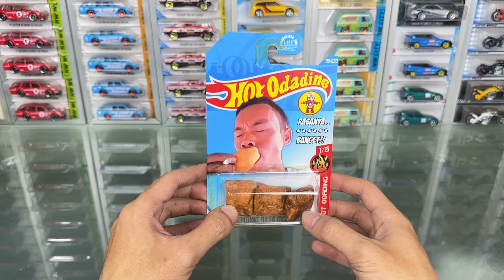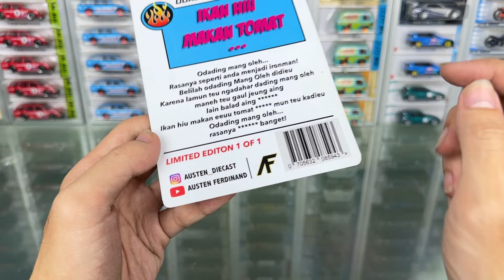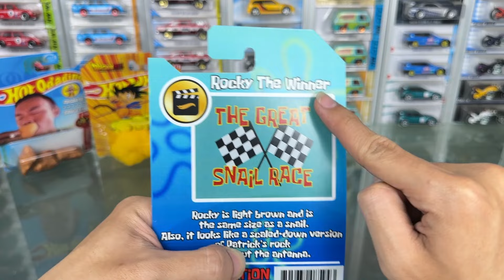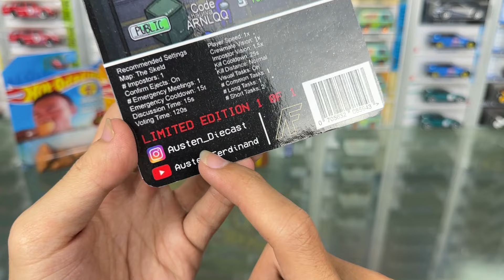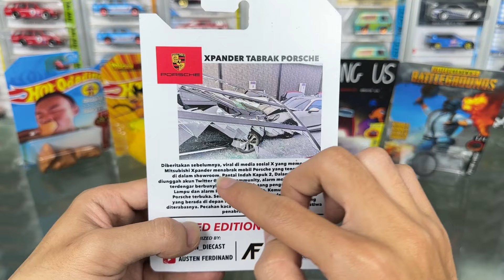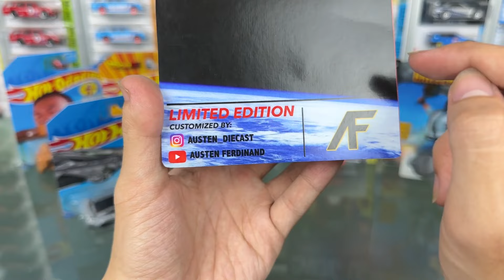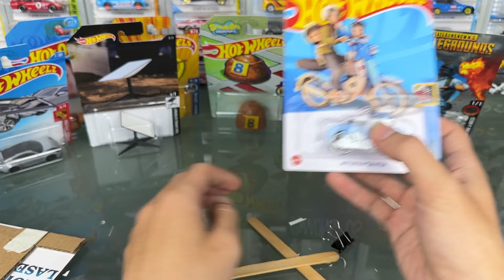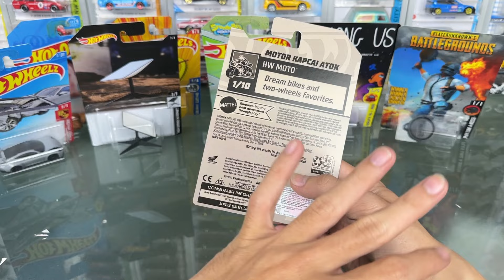HOTWHEELS UPIN IPIN BENERAN ADA! REVIEW 10 HOTWHEELS TERANEH YANG PERNAH ADA!